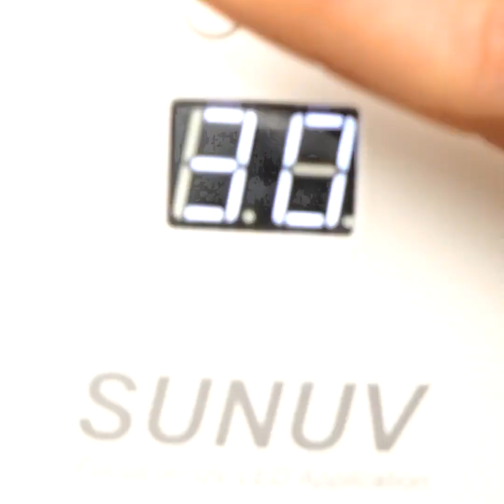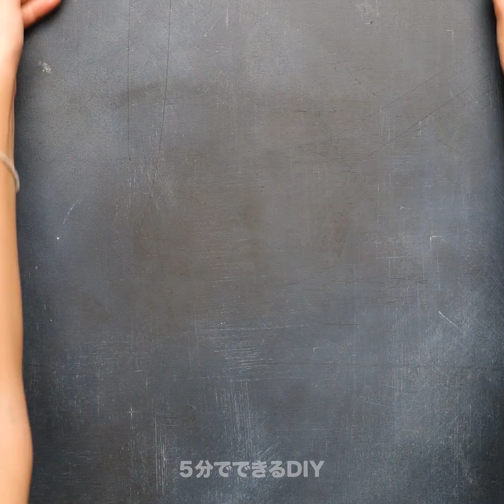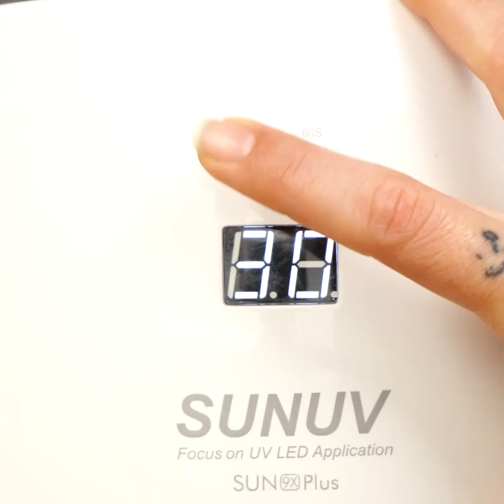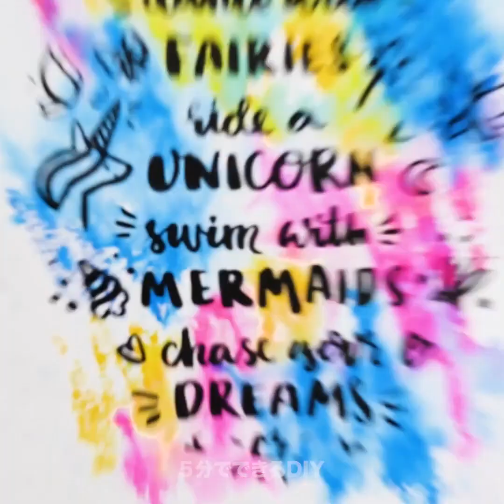自宅で作れるカラフルなDIYのクラフト21選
自宅で作れる綺麗なDIY

クールなDIYのクラフトを作るための素晴らしいアイデアはたくさんあるけど、今日はそれらをまとめた最高の動画を作ってみたので、一緒に見て行くことにしよう！　この動画を見れば、創造性が湧いてくるはずなので、すぐに作ることができるように材料を準備しておこう。　まずは最初は、キラキラなスプーンを作る方法を学んでみよう。　そして、絵を描くのが大好きだったら、色付きのマーカーのハックにもトライしてみよう。

さらに、可愛いDIYのイヤリングの作り方も学んでみよう。　そして、凄く綺麗なランプの作り方にもチャレンジ。　このランプを灯せば部屋が凄くオシャレに見えるはず！　次は、虹色の扇風機を作るためのオシャレなハックにも挑戦してみよう。　どんなものなのか知りたかったら、この動画の再生ボタンをクリックしてみてね。　絶対にビックリするはずだから！

この動画を見れば、みんなも私たちと同じくらい楽しむことが出来るはず！

タイムスタンプ：
0:57 – キラキラの花入りスプーン
2:51 – ジグザグマーカーのハック
5:42 – DIYのイヤリング
7:48 – カラフルなランプの作り方
9:58 – 虹色の扇風機